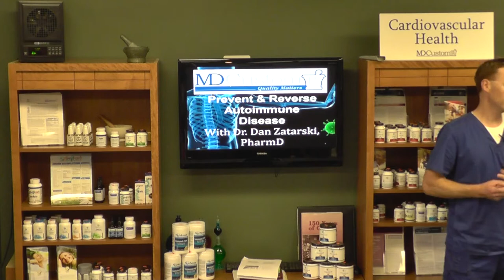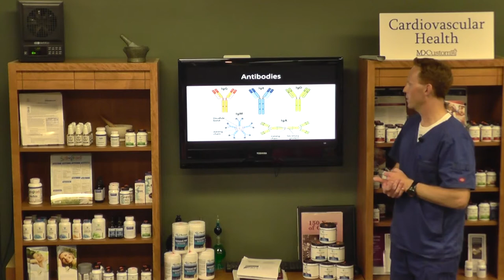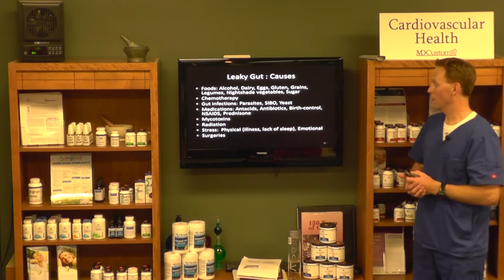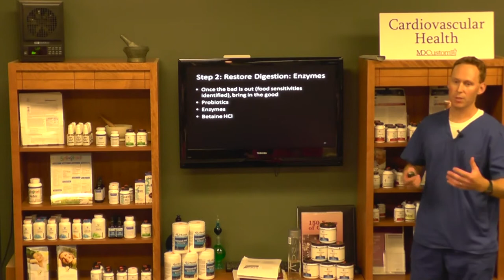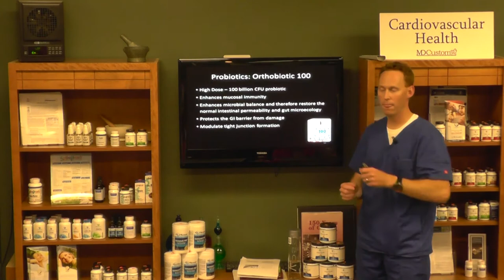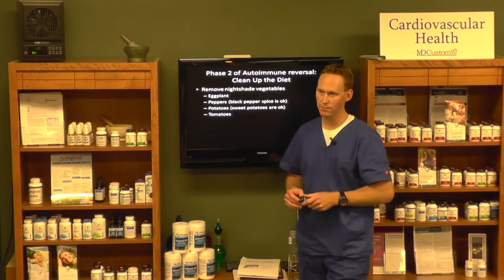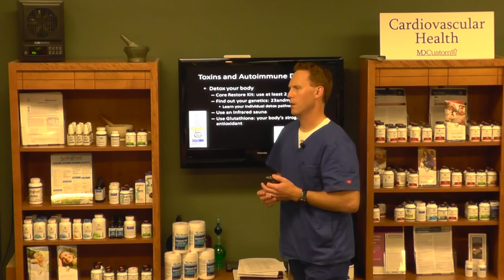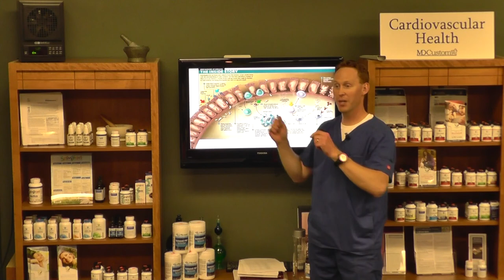Preventing and Reversing Autoimmune Disorders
Dr. Dan Zatarski discussing the 5 phases to help in preventing and reversing autoimmune disorders.